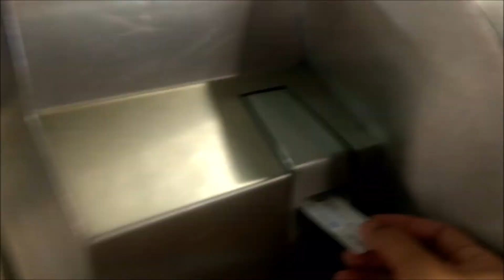PARIS | day three | versailles bike tour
tip: wear closed comfortable shoes when going to versailles. the gardens cover a large distance and were so dusty too! the bike tour (we booked with Bike About Tours) helped lessen the burden on our feet and the picnic by the canal was so chill!

versailles palace was packed with people so it was nice to have a bit of rest during the picnic, before all that crowd and strolling through the gardens

filmed with my phone Moto G4 Plus